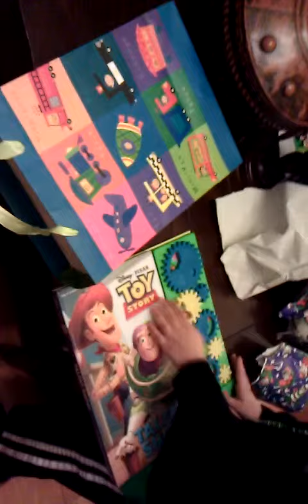Alex and Andrews navidad